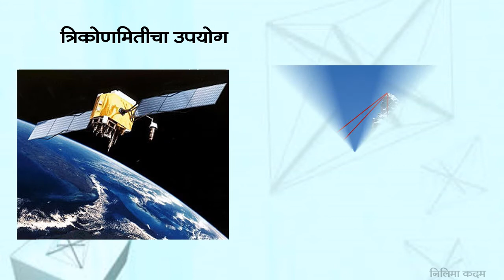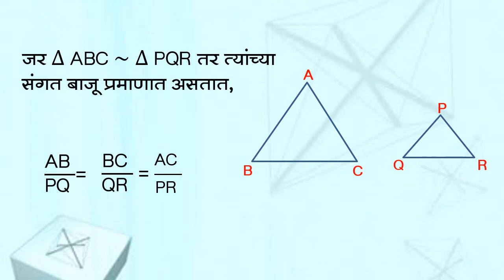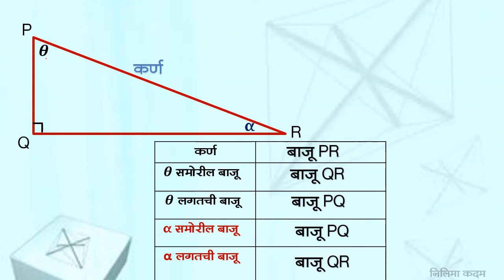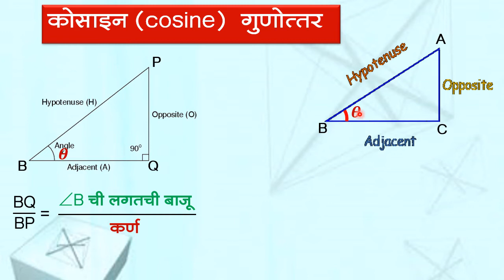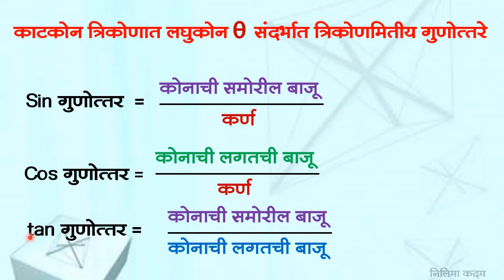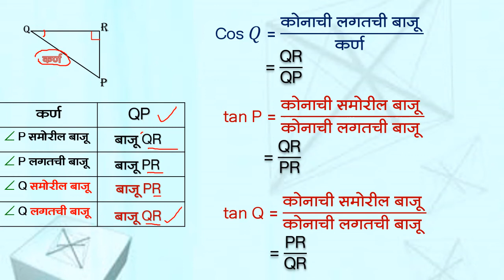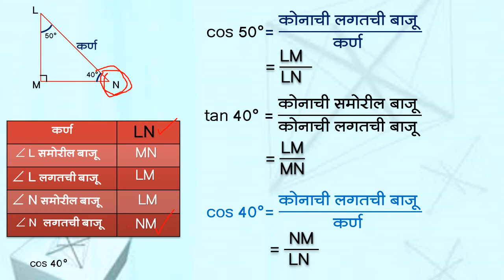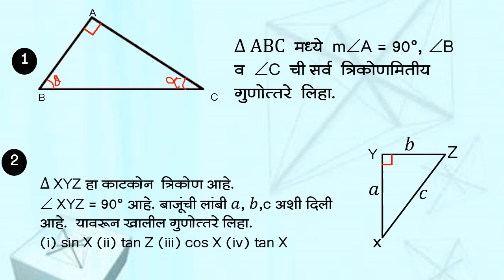Bmc.edu mar std-9th_Sub-गणित भाग -II 8.त्रिकोणमिती भाग-I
दिनांक :- 19/04/2021
इयत्ता :- नववी
विषय:- गणित भाग -II
अध्ययन घटक :- 8.त्रिकोणमिती भाग-I